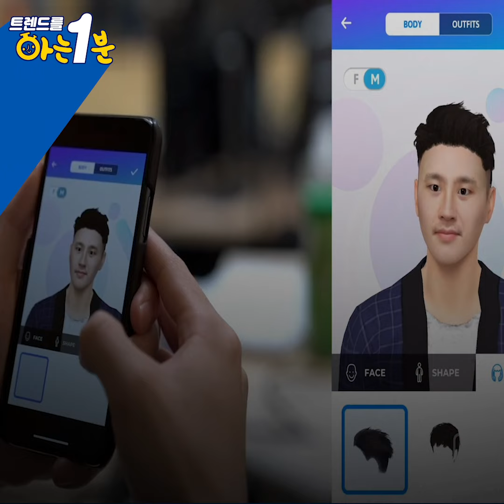[아는분] 에스파는 나야 둘이 될 순 없어~! SM이 아바타를 굳이 데뷔시킨 이유 | 트렌드를 아는 1분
에스파는 나야 둘이 될 순 없어~!  특이점이 온 걸그룹 에스파! SM 이수만 회장이 아바타를 굳이 데뷔시킨 이유는? 딱 1분 안에 최신 트렌드를 소개하는 코너. 취향대로 트렌드를 알려드리는 코너. 아는분 월요일 순서 '트렌드를 아는 1분' 시작~!
(제작 : 강신우)

*1분 만에 완파하는 딥한 경제 상식, '아는분' 소개
  : 경제/재테크/산업/문화/트렌드 등 최신 이슈 1분 만에 완벽 설명!
    월/수/금 밤 10시, 찾아갑니다.